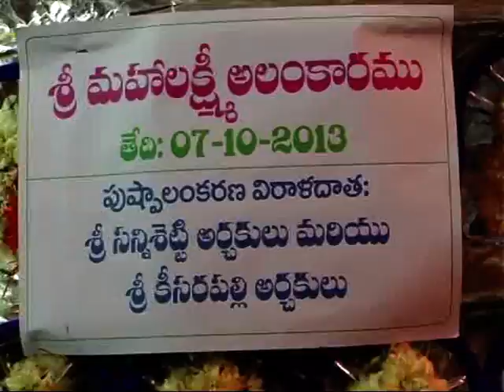SRI CHENGALAMMA MAHA LAKSHMI ALANKARAM ( 3rd DAY)